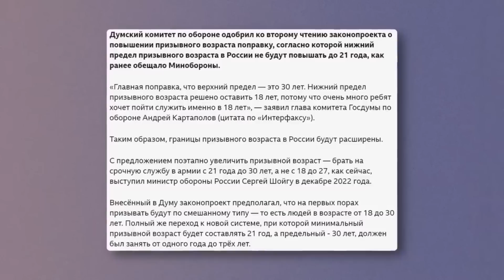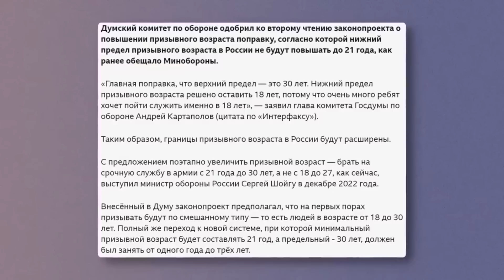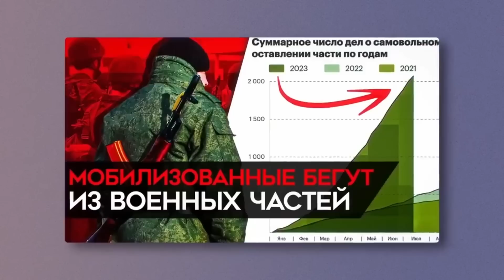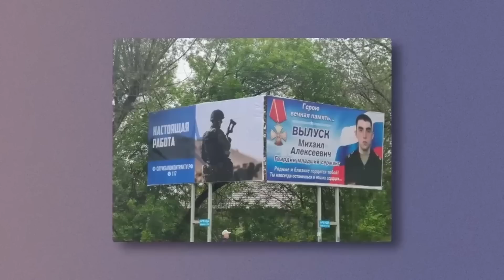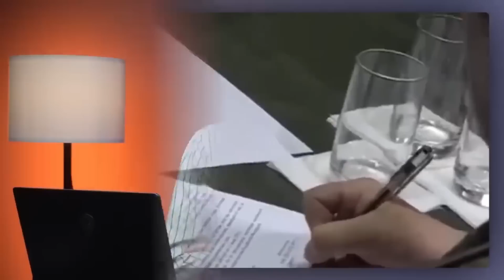В армии РФ большие проблемы: мобиков не хватает, россиянам приготовили "сюрпризы"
UA - На сьогоднішній день питання мобілізації гостро стоїть на порядку денному Кремля. Першим кроком стало рішення Держдуми підвищити призовний вік. Але навіть це не рятує ситуацію на фронті, оскільки армії РФ вже зараз не вистачає солдатів. Які ще "сюрпризи" приготували росіянам, які дозволять забрати всіх на війну, - пояснив журналіст і політолог Майкл Накі @MackNack

RU - На сегодняшний день вопрос мобилизации остро стоит на повестке дня Кремля. Первым шагом стало решение Госдумы повысить призывной возраст. Но даже это не спасает ситуацию на фронте, так как армии РФ уже сейчас не хватает солдат. Какие еще "сюрпризы" приготовили россиянам, которые позволят забрать всех на войну, - объяснил на своем канал журналист и политолог Майкл Наки @MackNack